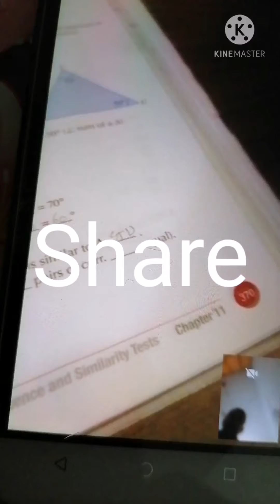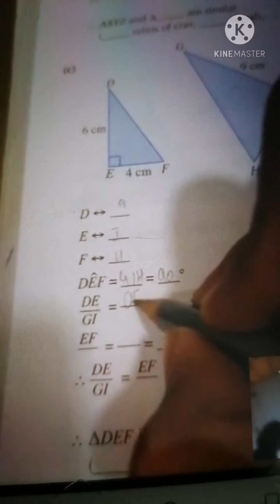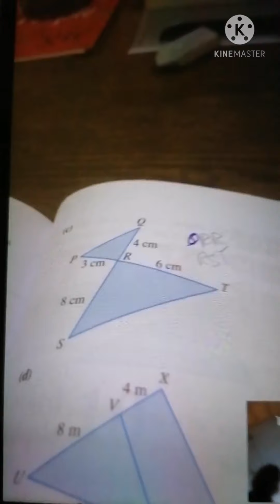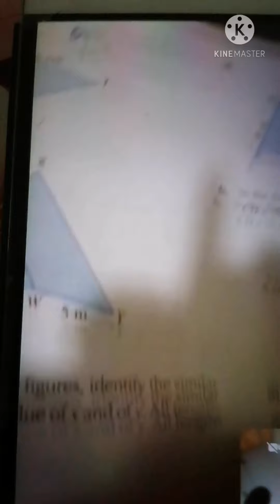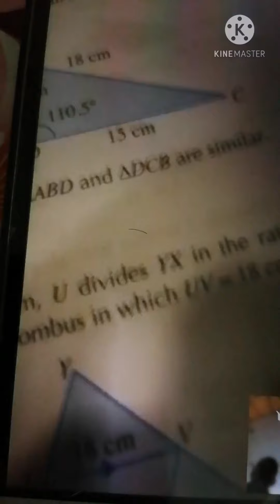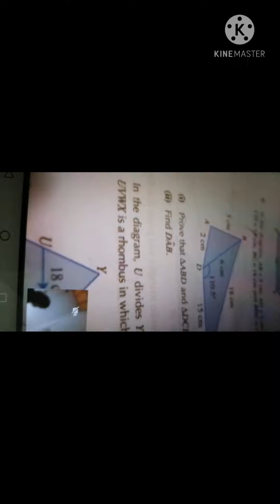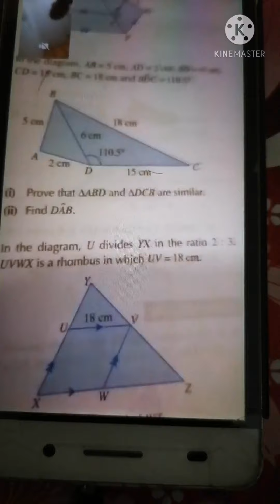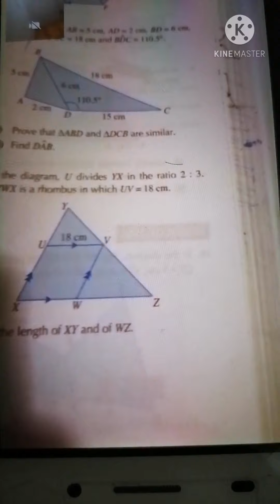Similar and Congruent Triangle Umar teaches online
I solve the Similar and Congruent Triangle Umar teaches online. This video contains examples of similar and congruent triangles.